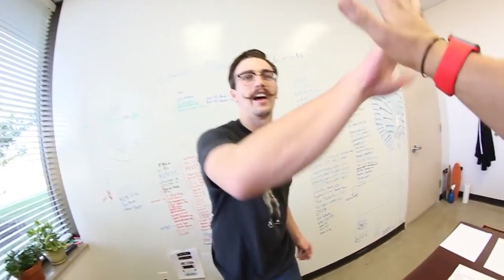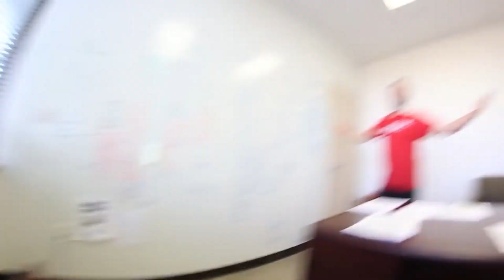My Favorite Game of Bottle Moments! (Rounds 1-5)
I finally picked out my favorite moments from Game of Bottle rounds 1-5. I forgot how much fun we had goofing off and filming these.

Ryan Bracken
Amelia, Ohio 45102